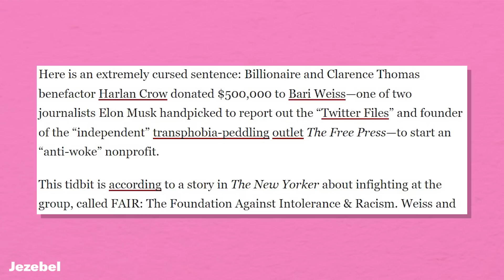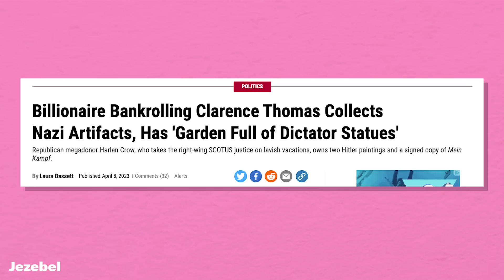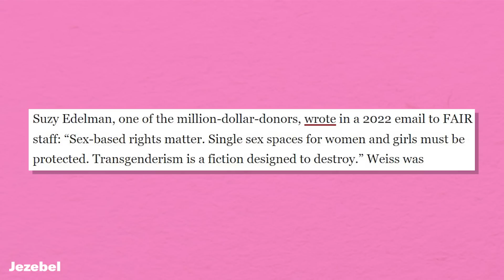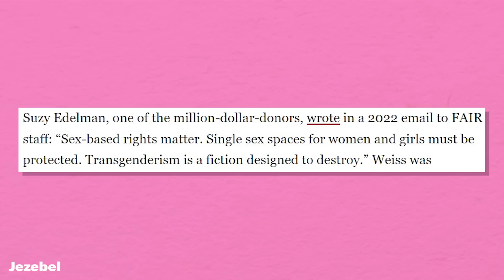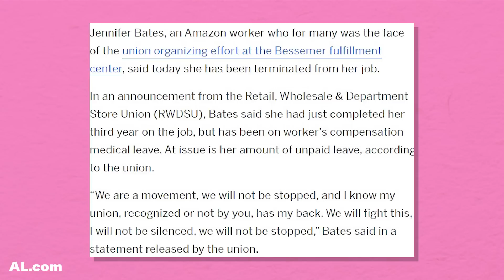Nikki Haley is Terrible for Women (& More GOP Nincompoopery)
Erin Ryan and Alyssa Mastromonaco dive into the latest union news and GOP nonsense — Nikki Haley and Harlan Crow, what are you doing? Then, Rep. Becca Balint joins to talk about fighting for queer rights in Congress and singing Springsteen during karaoke.

CHAPTERS
0:00 - Intro
1:15 - News!
14:30 - Rep. Becca Balint

Donate to Vote Save America’s “Fuck Bans: Leave Queer Kids Alone” fund today to help hit our $50K goal in support of organizations advocating for trans freedom in the states where right-wing politicians are targeting queer people most aggressively